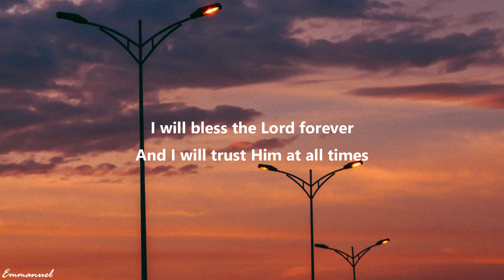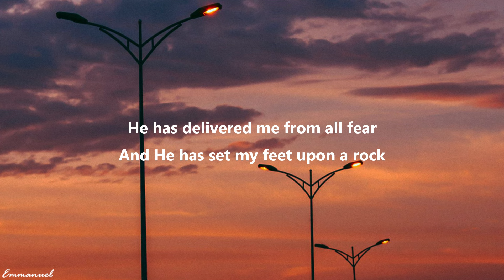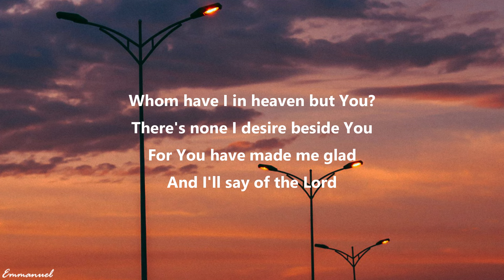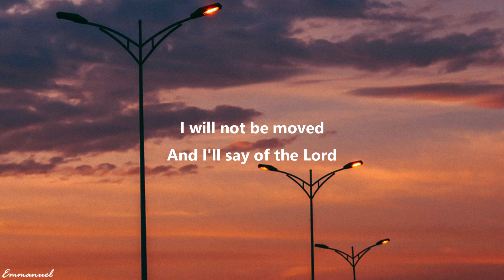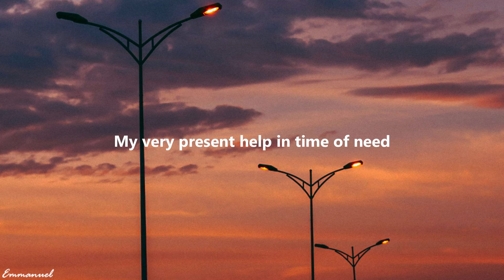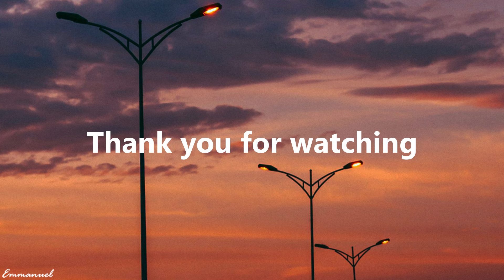Made Me Glad | Hillsong Worship (feat. Darlene Zschech)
VERSE 1:
I will bless the Lord forever
And I will trust Him at all times
He has delivered me from all fear
And He has set my feet upon a rock

PRE-CHORUS 1:
I will not be moved
And I'll say of the Lord

CHORUS:
You are my Shield, my Strength,
My portion, Deliverer
My shelter, strong tower
My very present help in time of need

VERSE 2:
Whom have I in heaven but You?
There's none I desire beside You
For You have made me glad